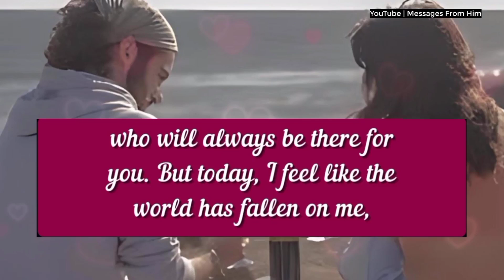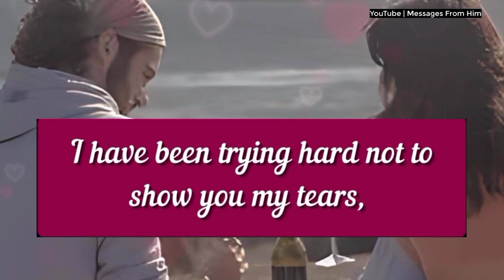Current Feelings of Your Partner 💌💘| Baby, I Need To Tell You Something Important!! 🌷💞💝 31 July 2024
RELATED QUERRIES :
dm to df
divine feminine